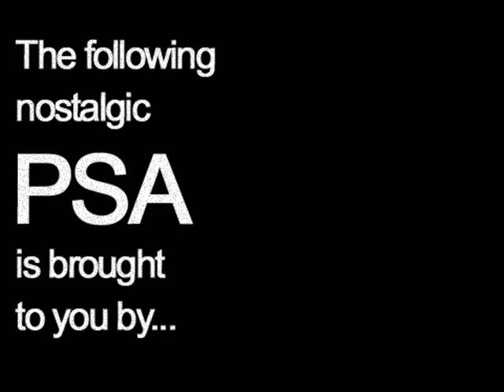PS80S - Stevie Wonder says Don't Drive Drunk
If you're going to drive drunk you may as well let ol' Stevie behind the wheel.